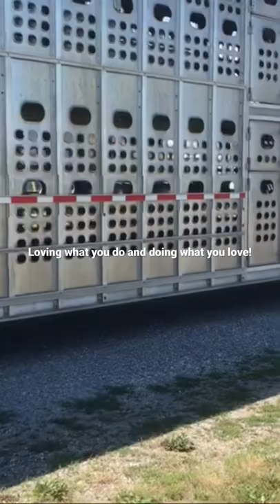379 Pete bull hauler love what you do?